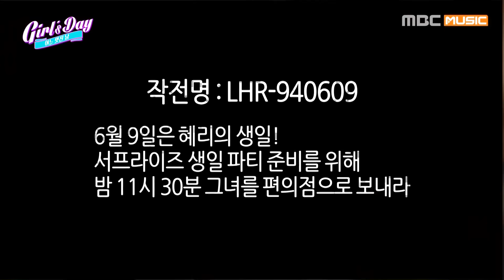150821 Girl's Day 美好的一天 EP04 預告 1080P (걸스데이의 어느 멋진 날) One Fine Day Preview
＊ 讓李惠利受騙! 為了惠利的驚喜生日派對，成員們的惠利受騙大作戰! ＊
(이혜리를 속여라! 혜리의 깜짝 생일파티를 위한 멤버들의 혜리 속이기 대작전!)
製作組的驚喜禮物(?)成員們在Spa裡發生了令人毛骨悚然的事!